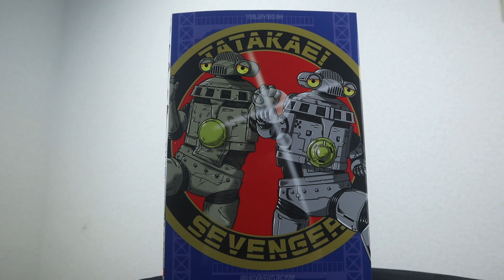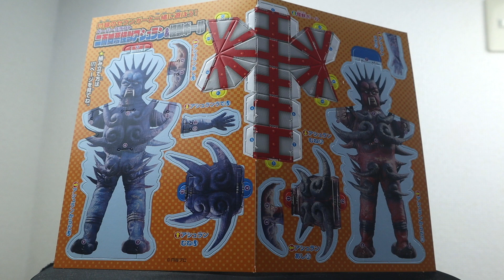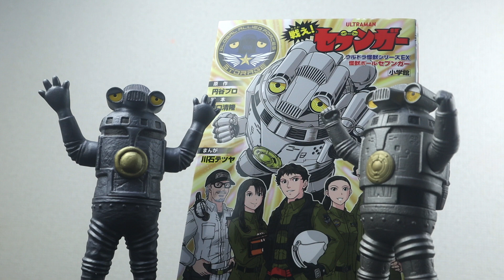戦え！セブンガーコミック発売‼ウルトラ怪獣シリーズEX 怪獣ボールセブンガーが来たぞ！！ウルトラマンZ ウルトラマンレオ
［デラキラスTwitter & Instagram］  ＠derakirasu
2017年Drakirasuサインをウルトラマンメビウス ヒビノミライを演じられたしゅんじさんに制作して頂きました！

【BGM】
甘茶の音楽工房 様
魔王魂 様
DOVA-SYNDROME 様
OtoLogic 様